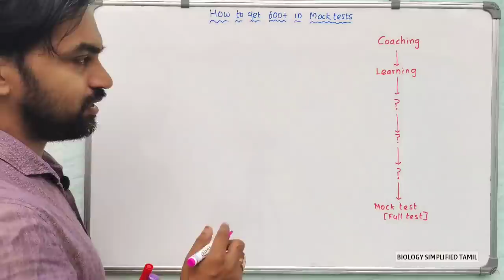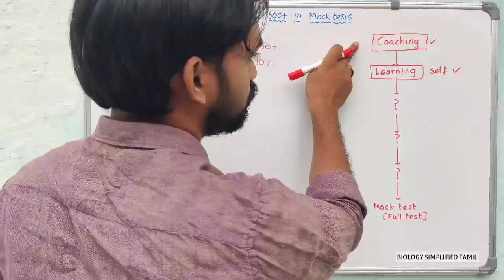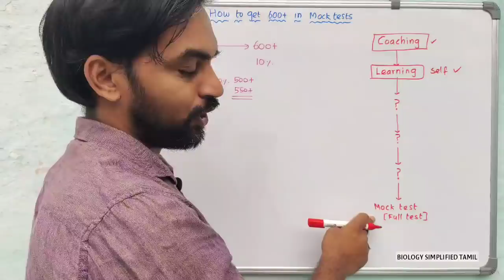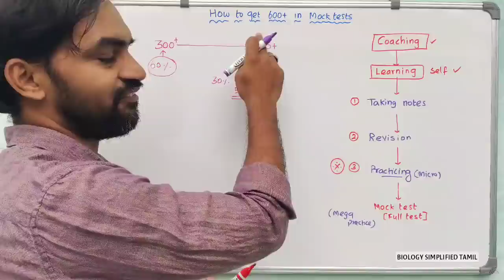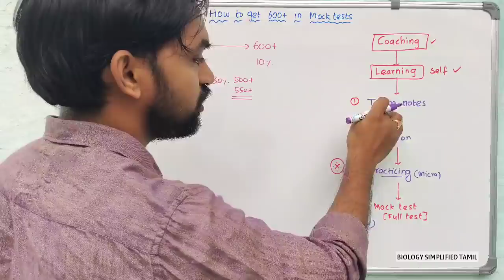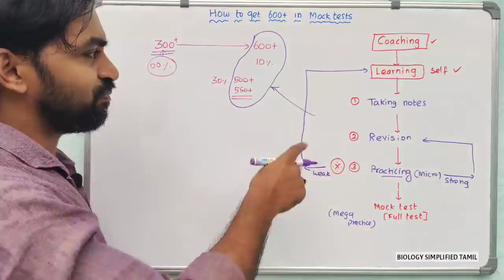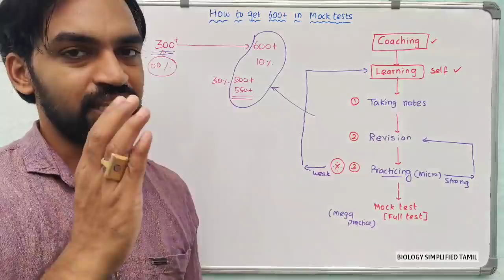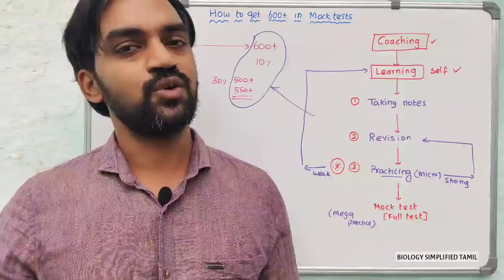Secret revealed to get 600+ marks in Mock tests